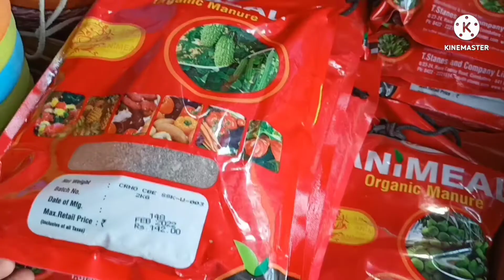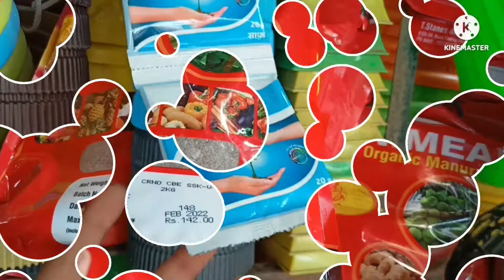उचित दामों में सबसे सस्ते गमले की शॉप | lucknow nursery visit | amazing pots with price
दोस्तो ये एक requested वीडियो है काफी टाइम से मेरे पास रिक्वेस्ट आ रही थी कि लखनऊ नर्सरी गमलो की दुकान की वीडियो बनाये वीडियो पसंद आये तो लाइक शेयर जरूर करे और आपका कोई भी सवाल होतो कंमेंट बॉक्स में आप पूछ सकते है thanks for watching video
lucknow_nursery_phone_no
lucknow_nursery_address

Nursery address 👇
motilal lawn, rana pratap marg _2
lucknow
Near krishna Medical center

Phone no.
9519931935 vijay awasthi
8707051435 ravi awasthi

lucknow nursery
lucknow nursery visit
lucknow nursery address
lucknow ki nursery
lucknow best nursery
lucknow nursery contect no
lucknow road side nursery
motilal lawn road side nursery
लखनऊ की नर्सरी
लखनऊ रोड साइड की नर्सरी
मोतीलाल लॉन रोड साइड नर्सरी
नर्सरी की सैर
नर्सरी के पौधों के नाम और दाम
लखनऊ नर्सरी का पता
लखनऊ नर्सरी का फ़ोन न